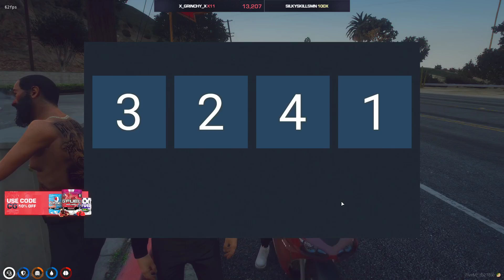Was this payout worth it for CG?